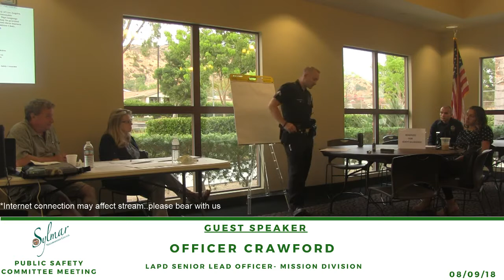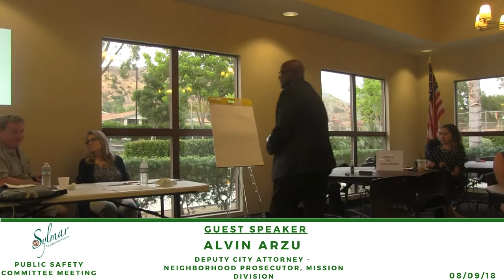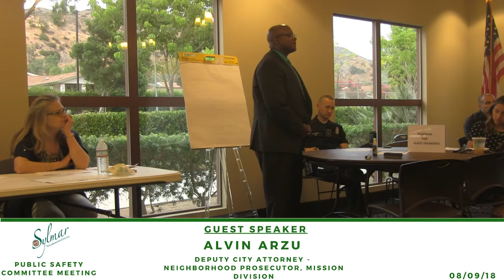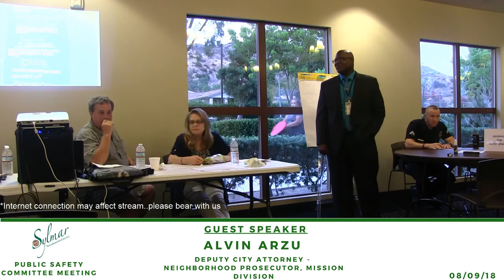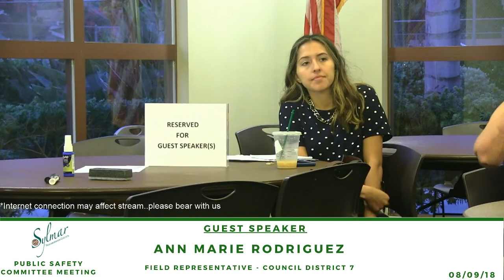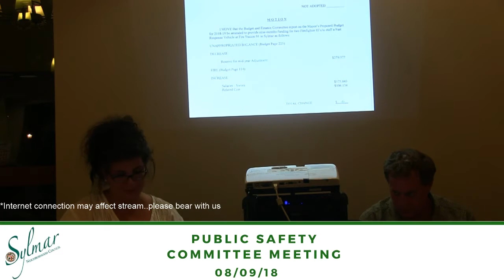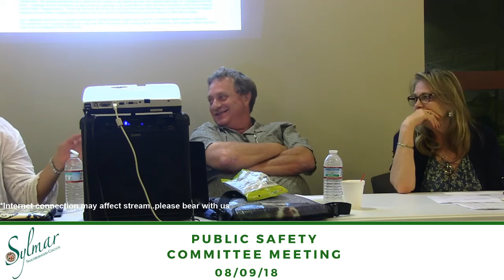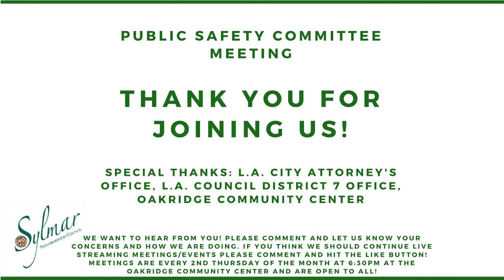Public Safety Committee Meeting 080918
@4:30 Officer Crawford Crime Report
@21:00 Ann Marie CD7 Office
@26:00 Alvin Arzu Deputy City Attorney